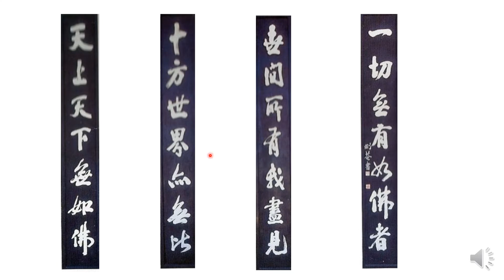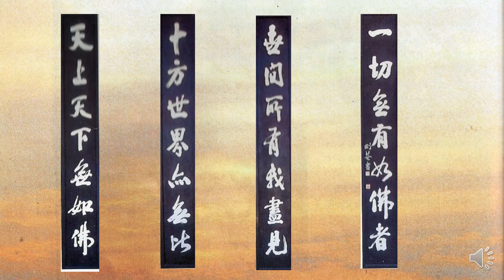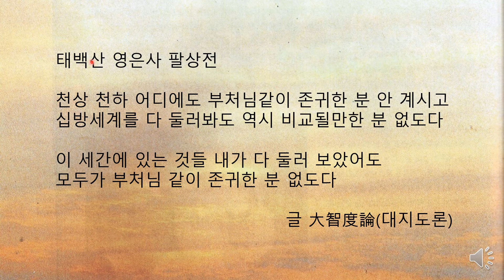태백산 영은사 팔상전 주련글씨 , 청남 권영한의 이야기.